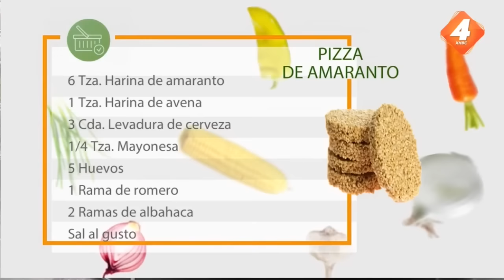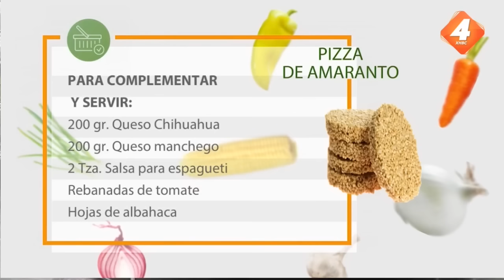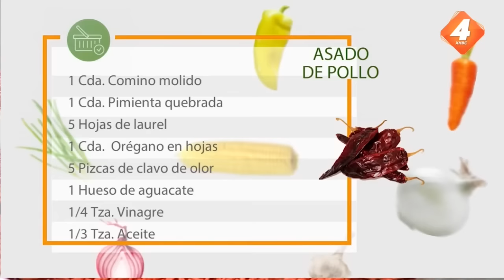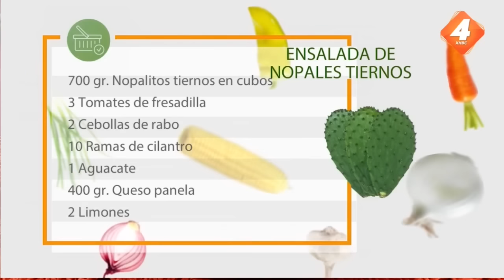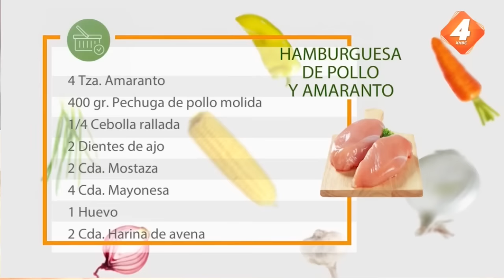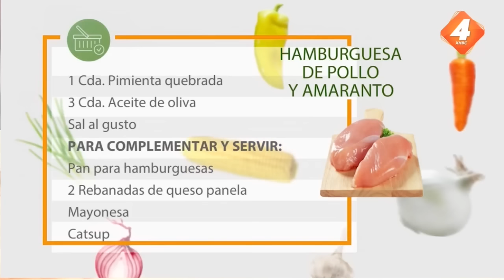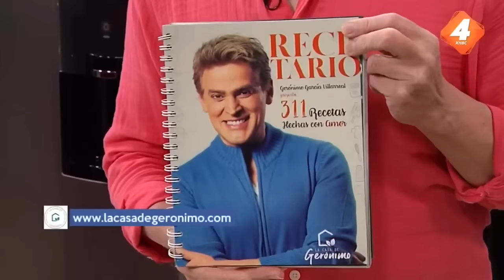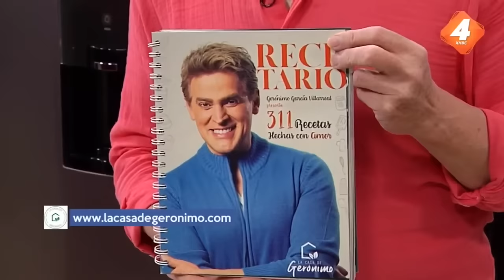En La Cocina con Gerónimo - Programa completo 17 Febrero 2023 Licuado para bajar de peso